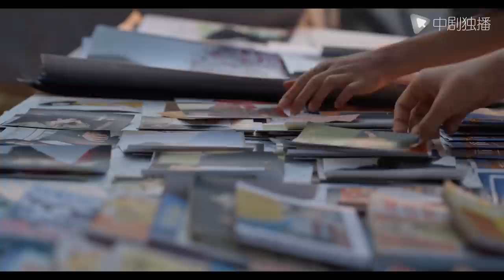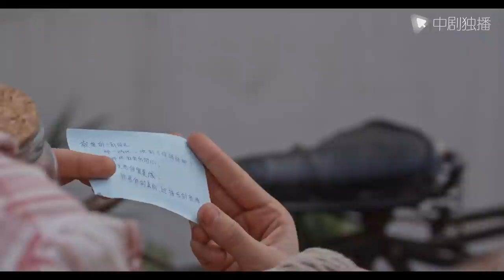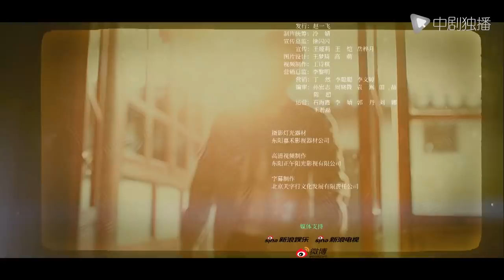乔家的儿女 第4集 （白宇、宋祖儿、毛晓彤、张晚意 领衔主演）